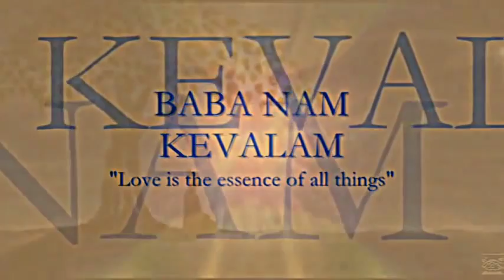BABA NAME KEVALAM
Anand marg video